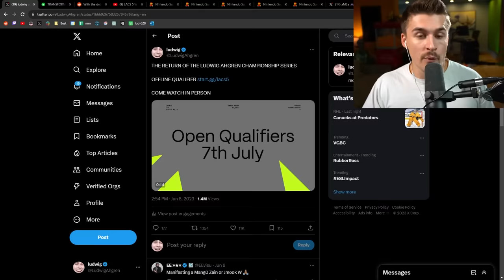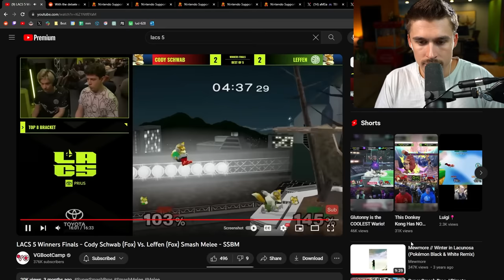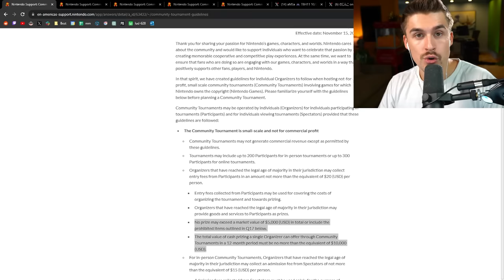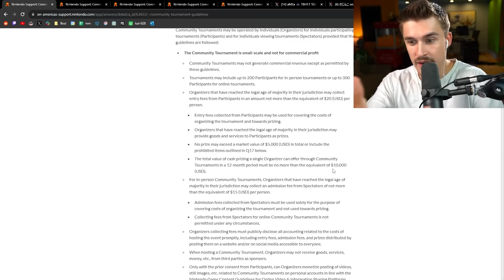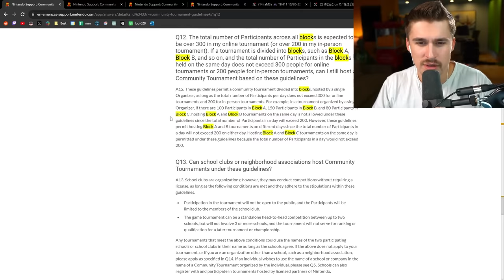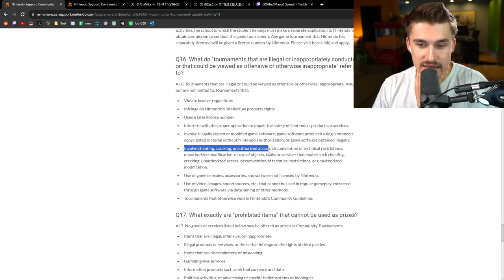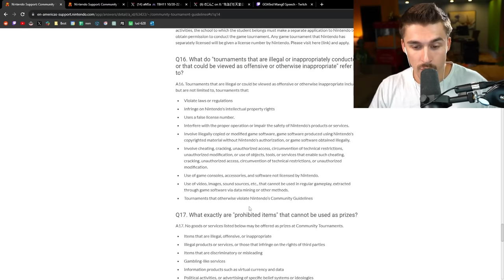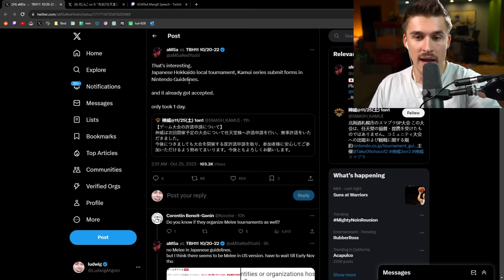I Got Sued by Nintendo